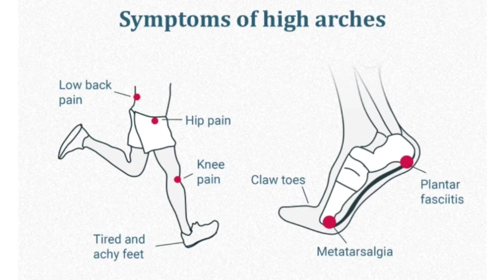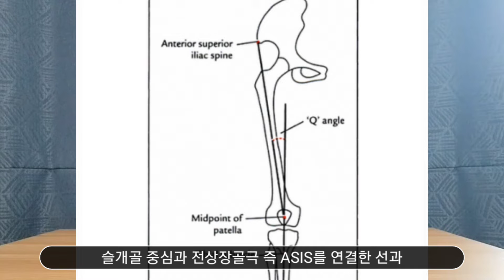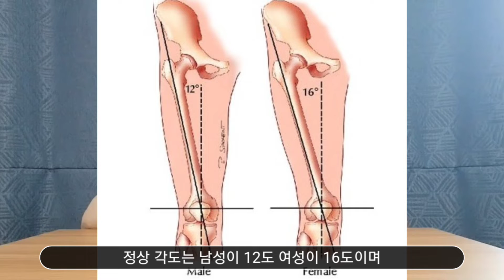달리기 무릎보호대 기능성 인솔 추천 슬개대퇴통증 증후군 슬개건염 필수템 ft. 러닝 마라톤 무릎통증 발 발목 통증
러닝 스포츠손상으로 많이 나타나는 슬개대퇴통증 증후군 슬개건염 그에 맞는 보호대를 추천해드립니다

이미지 출처 - 구글 검색